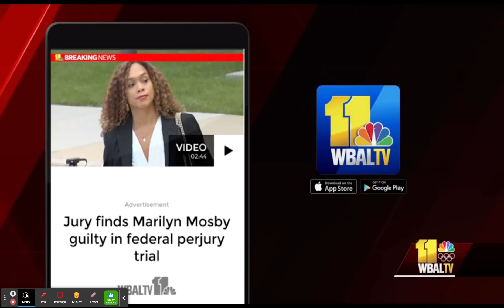Marilyn Mosby Found Guilty on 2 Counts of Perjury ⚖️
Video Credit: WBALTV11